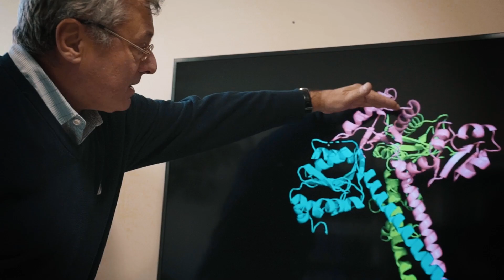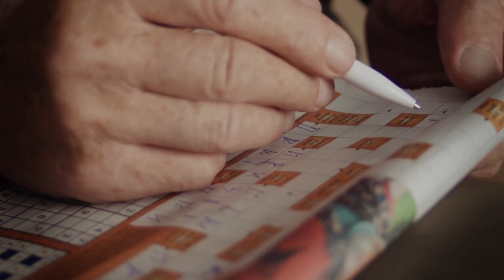Can eating and sleeping habits help us better understand Alzheimer’s disease?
Nearly seven million Americans are living with Alzheimer’s disease today. By 2060, this number is projected to double.

That is, unless new medical breakthroughs are developed—which is exactly what scientists at Brown’s Center for Alzheimer’s Disease Research are trying to achieve.

One avenue that holds promise is identifying signs and risk factors that would allow for early detection. Researchers at the center have been investigating how to use innovative cognitive and emotional neuropsychiatric paradigms—such as anxiety, depression, and changes in sleep and appetite—to better understand the progression of Alzheimer’s.

Read more about the Center for Alzheimer's Disease Research: alumni-friends.brown.edu/news/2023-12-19/alzheimers-risk-factors

Brown Alumni & Friends is the online home for Brown alumni, family, and friends. Get involved. Give back. Make lifelong connections.